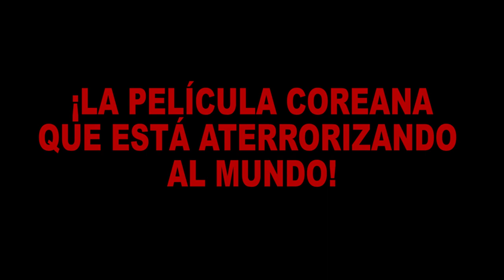Presencias Siniestras -Tráiler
Una joven directora de películas de terror se encuentra en busca de inspiración para su próximo guion. En esta búsqueda se topa con una leyenda urbana sobre la película más terrorífica jamás hecha y de haber sido producto de un fantasma vengativo. Ella comienza a investigar todo lo relacionado  con esta película prohibida lo que la lleva a encontrar a su  director al que se le atribuye el crédito de haberla realizado. El director demuestra estar afectado por la película y le pide  que se olvide de ella, a lo cual ella hace caso omiso. Mientras continúa descubriendo detalles sobre la película,  ella va ser testigo de lo que esta fuerza maligna es capaz de hacer.